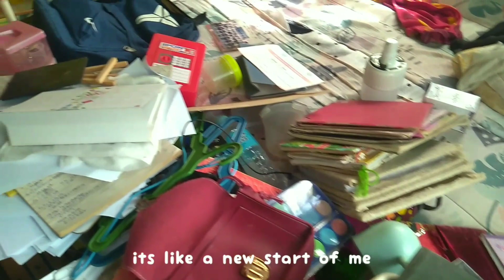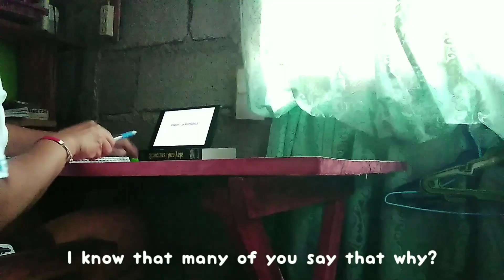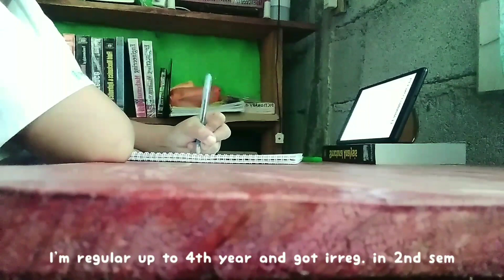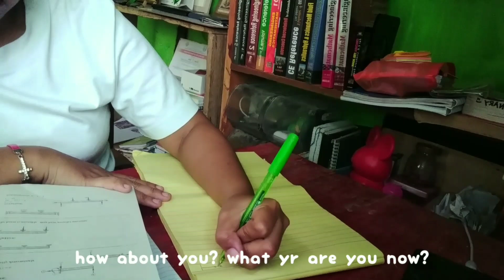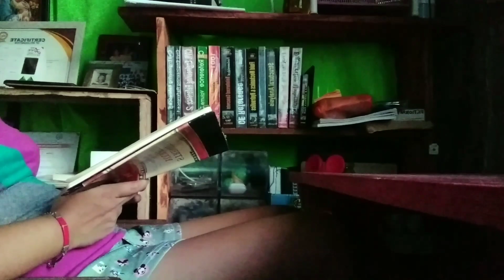Daily Vlog | cleaning, study, countryside,I quit my review 👩🏻☘️📚📝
Heyy! 💚 I'm Tyne I'm 23 & lives in Province of Leyte. I'm Christian and a college student.

I'm Back!!!
I'm so excited to share my daily life! Come along with me and my crazy life.

I hope you enjoy my videos. Join me with my journey! Bye!!!

STAY POSITIVE!!!